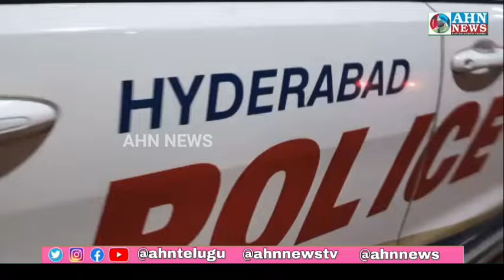Hyderabad Mein Jurm Mein izafa, Guddimalkapur Mein Noujawan Ka Qatl, Police Ki Na Kaami Par Sawal